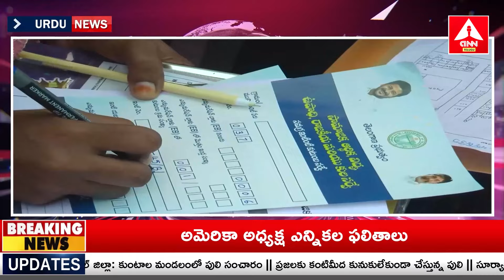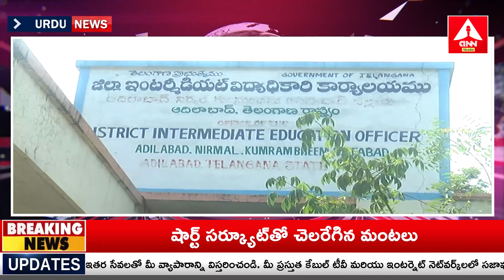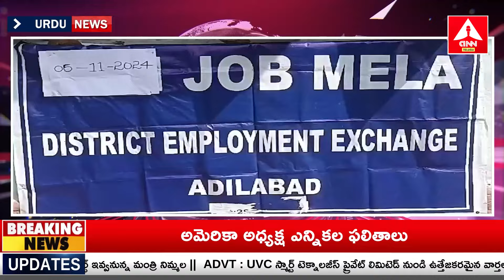URDU BULLITEN | Headlines | Telangana News | 06-11-2024 | ANN Telugu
You are Watching ANN Telugu Live. It is a leading Telugu News Channel, bringing you the first account of all the latest news online from around the world including breaking news, regional news, national news, international news, sports updates, entertainment gossips, political news, crime reports.